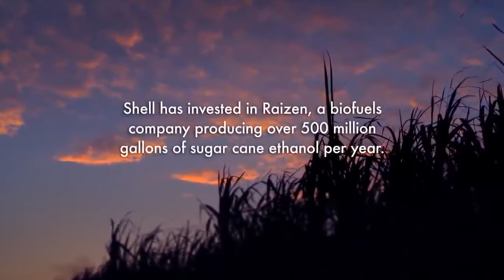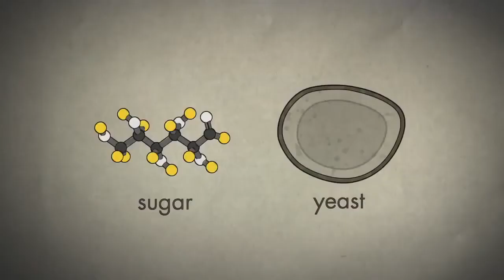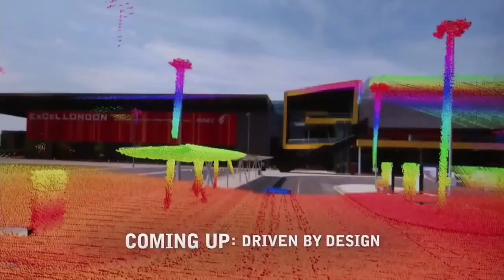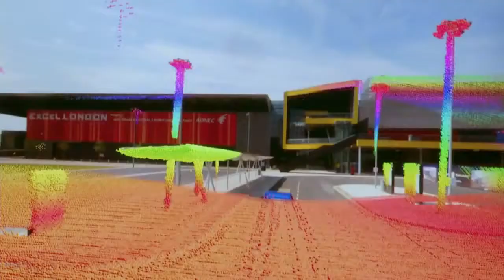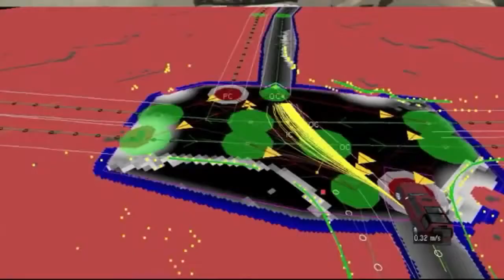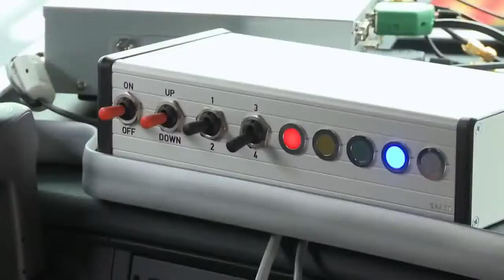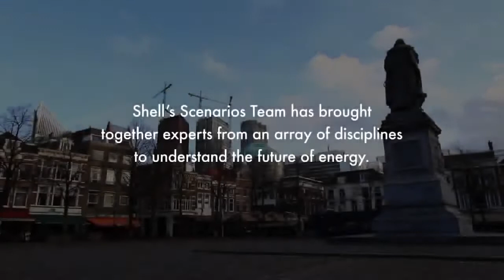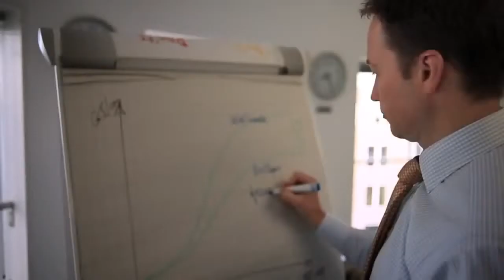FUTURE OF ENERGY - Full Documentary HD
Earth 2050 THE FUTURE OF ENERGY - Full Documentary HD